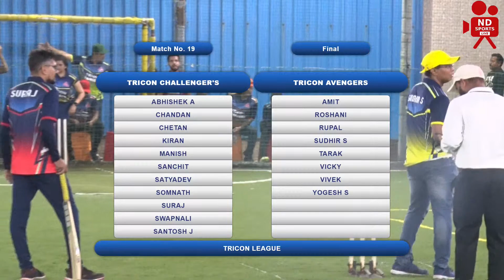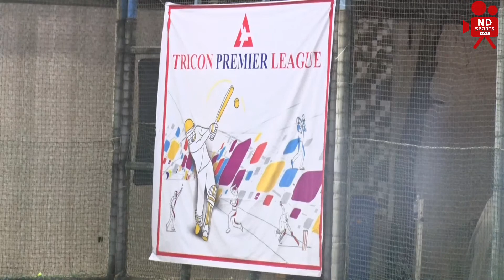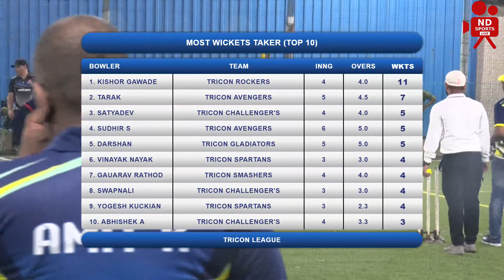Tricon Challengers VS Tricon Avengers || Final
Inviting to you to the Semifinal of TPL , For Cheering the Winning Team..🏆
26th March , 7.00Pm onwards..